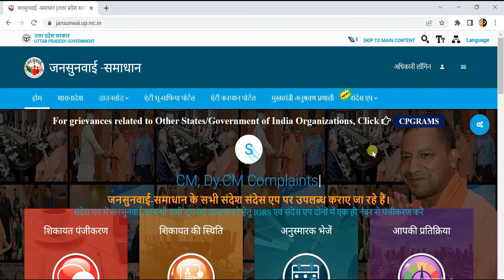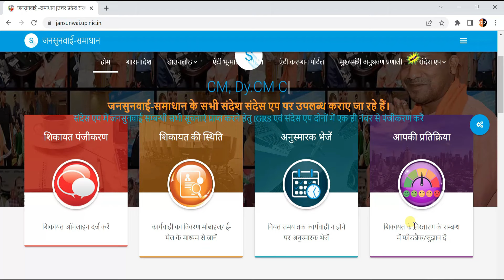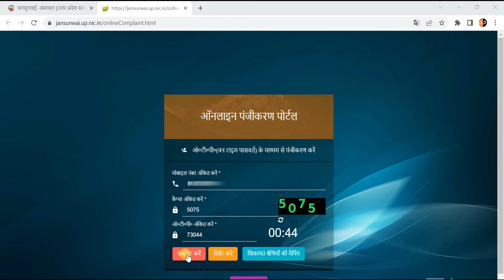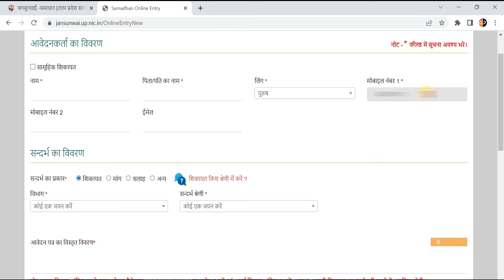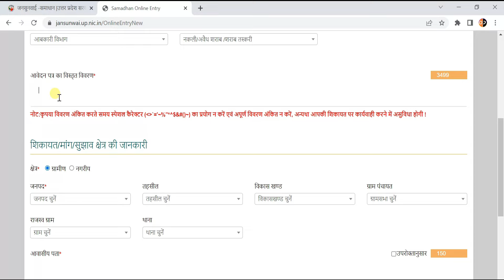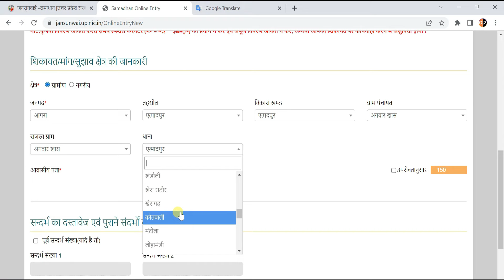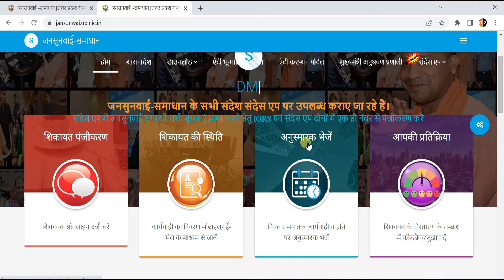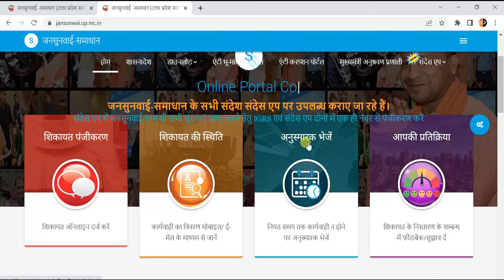How to complain to UP CM | UP Jansunwai portal complaint kaise kare | CM Helpline UP | CM UP 1076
योगी को शिकायत करे ऑनलाइन  जनसुनवाई -समाधान उत्तर प्रदेश सरकार
In this video, we'll show you how to complain to UP CM at jansunwai portal online to  CM Helpline UP

up jansunwai portal complaint kaise kare
how to complain cm yogi online
How can I complain online in up?
How can I contact the chief minister of Uttar Pradesh?
How do I complain to Jansunwai?
UP Jansunwai Portal Online Complaint registration process
How to complain cheif minister of up online at jansunwai portal
UP Jansunwai Portal Online Complaint
jansunwai portal par feedback kaise kare
jansunwai app par shikayat kaise kare
mukhyamantri portal par shikayat kaise kare up
online complaint kaise kare up
jansunwai portal par shikayat kaise dekhe
jansunwai status kaise check kare
UP Jansunwai Portal par Shikayat kaise kare?